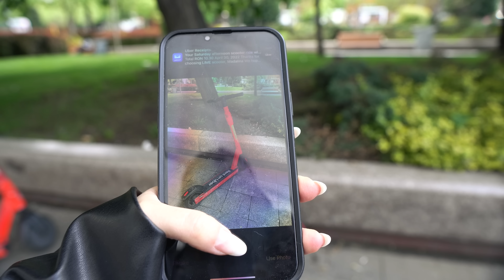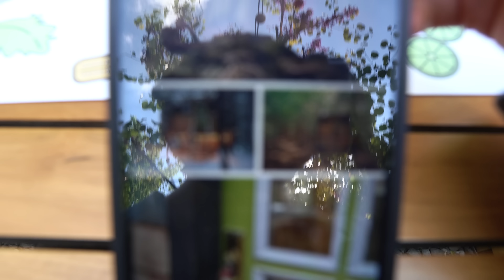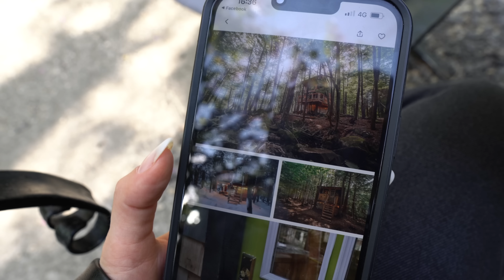VLOG | Haul produse skincare si testam pizza | La pas prin Bucuresti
Stiti ce se intampla acum?

Ne jucam Knowledge is Power, asa ca va las cu vlogul ca trebuie sa castig! 😂😂😂